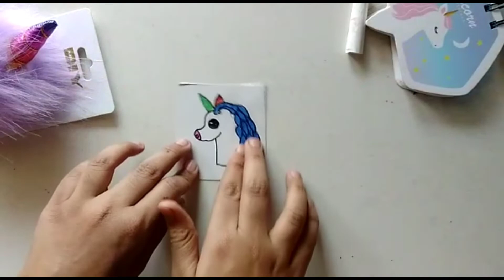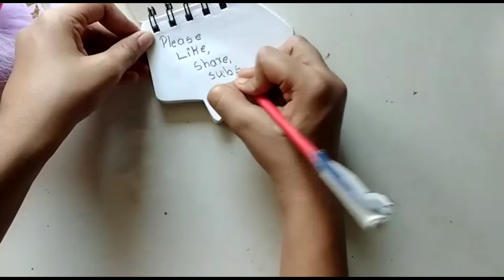3 Unicorn DIY Ideas 🦄| Unicorn School Supplies Ideas| Craft Ideas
Heyy guys!!
Here's my new video. Hope you like it. Let me know what you want to see next in my videos through comment section.🥰